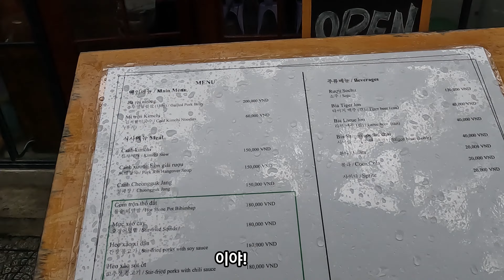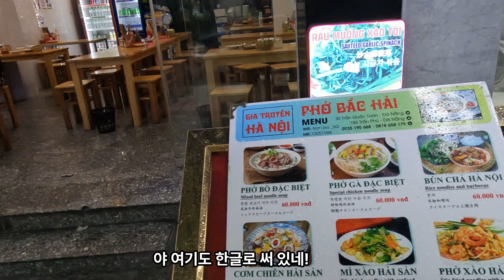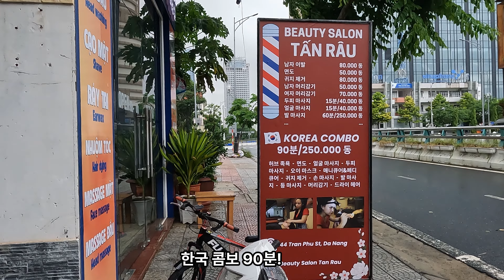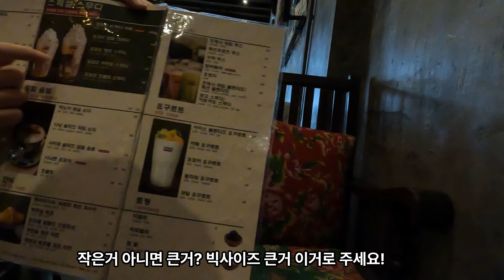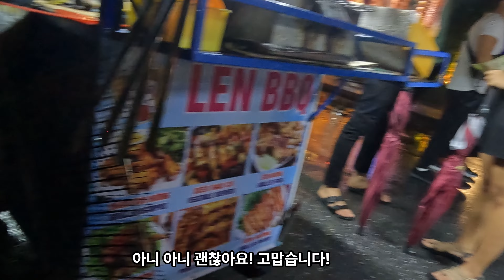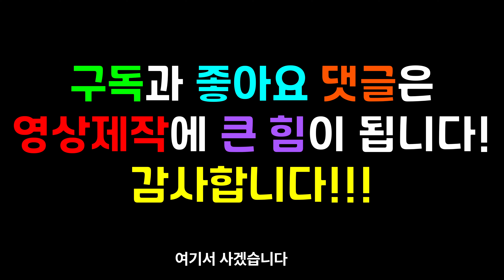다낭 자유여행 호이안 필수코스 핑크성당 블루성당 콩카페 호이안투어 바구니배마을 호이안 야경투어 소원배 촛불배 호이안 무료셔틀버스 무료버스 호이안올드타운 바구니배 투본강투어 현지투어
베트남 여행 다낭 자유여행 추천여행코스 호이안 여행코스 다낭 핑크성당 블루성당 하늘색 성당 콩카페 호이안 투어 바구니배 코코넛마을 호이안 올드타운 야경투어 촛불배 소원배 소원초 호이안 무료셔틀 버스 호이안 올드타운 호이안 추천여행코스 현지투어